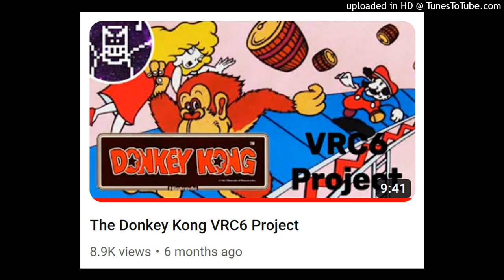LeviR.star - The Donkey Kong VRC6 Project (Namco C30 WSG Cover)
Back in July, LeviR.star made The Donkey Kong VRC6 Project, a reimagined take on the music and jingles from Nintendo's Donkey Kong utilizing the Famicom's 2A03 plus the sound expansion of the Konami VRC6. As a longtime fan of the original Donkey Kong, this project is an absolute knockout; it's got the unused tracks plus some original compositions thrown in to make it feel more complete as a soundtrack. Plus, the arrangements are all done so cleverly, and they greatly spruce up the original game's BGM. I loved this project so much that I felt compelled to give it the Namco C30 WSG treatment with Furnace, using wavetables from various Namco and Konami games like I usually do. I even asked LeviR.star to provide a download for the NSF of the project, which he was gracious enough to do. This whole thing took me 5 days to put together, and it was certainly a fairly arduous task. Regardless, I'm extremely pleased with how this all turned out, especially since I decided to challenge myself to only use a maximum of 8 different wavetables to make this. I hope you all enjoy this cover! ^w^

UPDATE 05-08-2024: This cover surpassed 1,000 views a week ago! Thank you all so much! My chiptune work rarely gets more than 500 views, let alone this quickly, so I appreciate the love this got. Be sure to show LeviR.star's original Famicom version some love too! After all, it was him who came up with these arrangements in the first place. ;D

Namco C30 WSG Arrangement by: Andrew Ambrose

Austin Kaiser
Holly
Andyana
Eric M Ambrose
Kerokoid

0:00 Famicom Title Screen
0:15 Game Start
0:22 How High Can You Try?
0:26 25m (Stage 1)
2:11 50m (Stage 2)
3:18 Intermission (The Entertainer)
3:30 75m (Stage 3)
4:47 100m (Stage 4)
6:12 Hammer
6:23 Stage Clear
6:27 Donkey Kong's Fall
6:34 Loop Clear 1
6:42 Loop Clear 2
6:50 Loop Clear 3 (Unused Track 1)
6:56 Unused Track 2
7:17 Unused Track 3
7:25 Time Warning
7:28 Hurry Up!
8:11 Miss
8:16 Game Over
8:20 Initial Entry
9:14 Score!
9:16 1UP
9:19 Famicom Title Screen (Alternate)